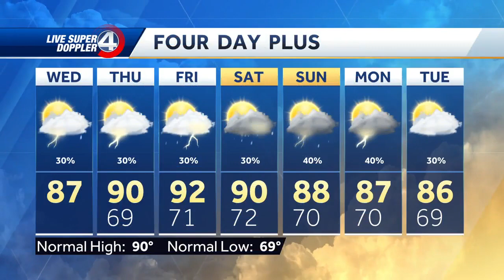Videocast: Muggy weather continues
Isolated storms each day